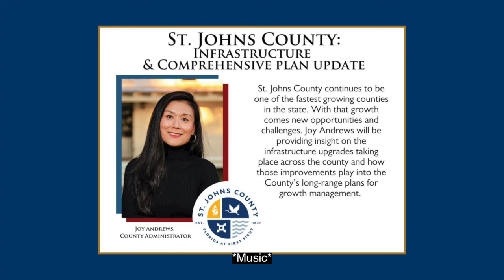St. Johns County Administrator Joy Andrews Presents Update - Chamber of Commerce Quarterly Breakfast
Today, St. Johns County Administrator Joy Andrews presented an update to more than 200 attendees at the Chamber of Commerce Economic Development Council Quarterly Breakfast, held at the World Golf Village Renaissance St. Augustine Resort, 500 South Legacy Trail, St. Augustine.